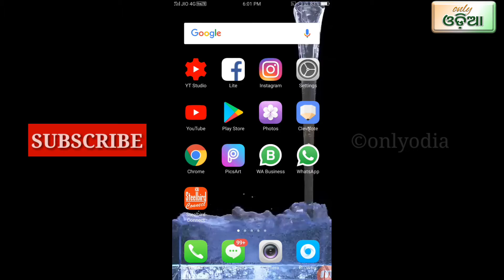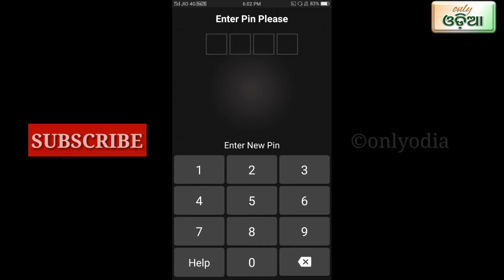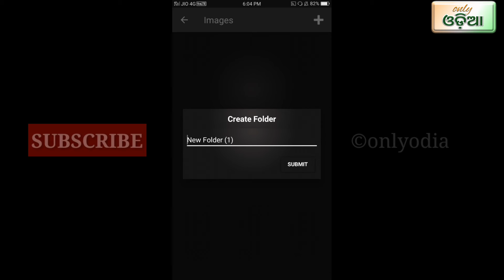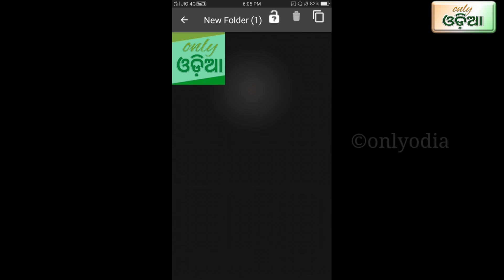tourch light secret settings || Android phone photo,vedio & audio secret your tourch